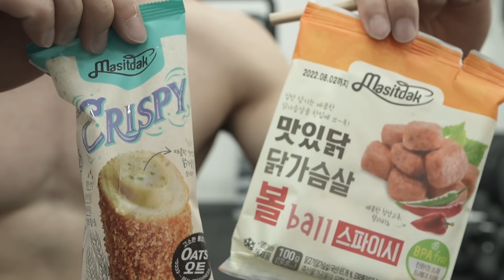물구나무로 스쿼트 하기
My Street Workout &  Calisthenics
Transformation and Motivation video